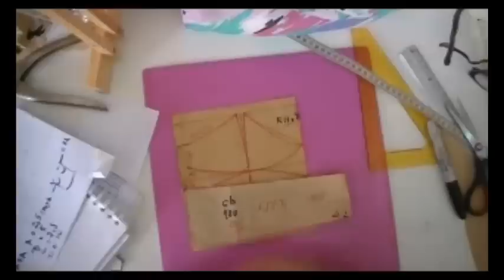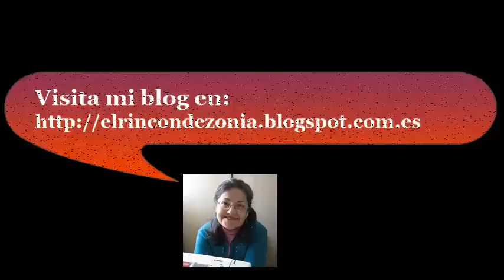Patron Bra con diferentes medidas en radio y contorno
Aquí se enseña cómo hacer un patrón para un bra con diferentes medidas en el contorno de busto y el radio de mama...